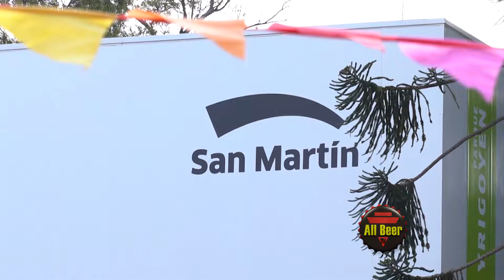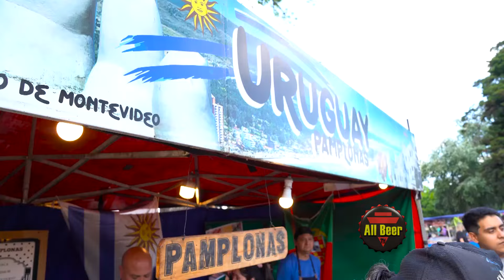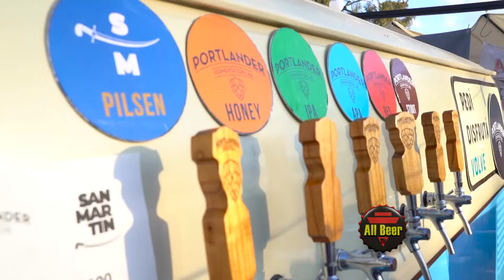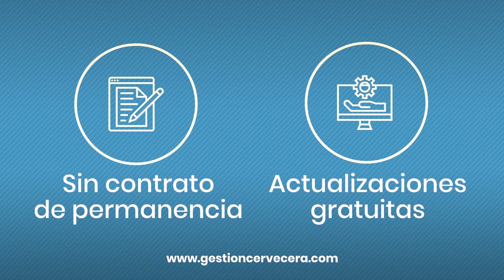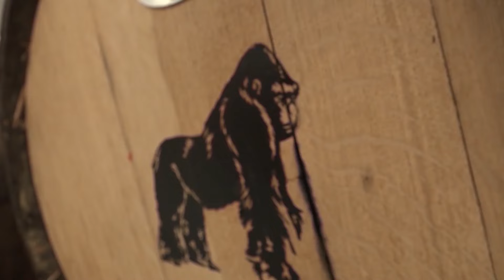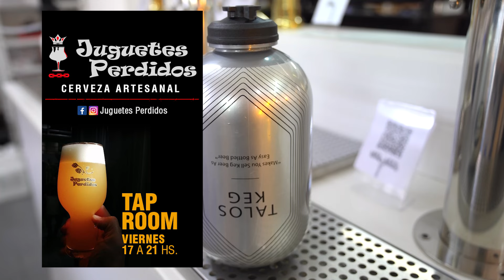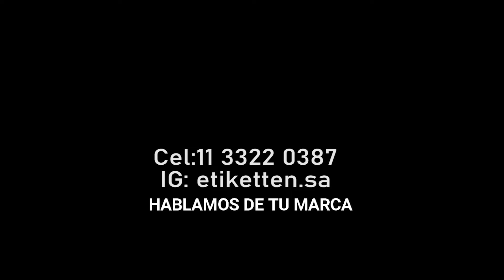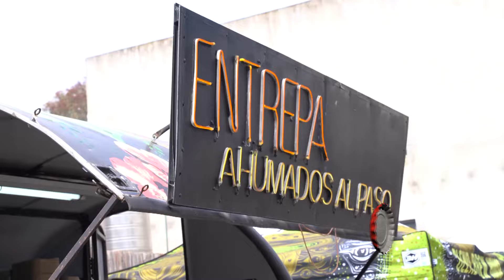All Beer TV | Programa Completo #548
¡Disfrutamos de la 1ra Edición del Festival Cervecero de San Martín, Buenos Aires!

¡Anunciamos el festival Somos Cerveceros 2024 en Puerto Madryn, Chubut!
Entre el 15 y 17 de noviembre viví la camaradería de la asociación de homebrewers de Argentina.

Dundalk Beer, equipamiento e insumos para cervecería y cerveceros, nos muestra el Talos Keg.
¡Un barril Pet de 3 litros que no permite servir en chopera sin oxigenar, en la mini chopera Talos!

¡Coleman festejó el Oktober Fest en el taproom de su fábrica, una celebración que te va a acercar a las cervezas de las cervecerías Coleman, Foca Hops, Broers y BBH!